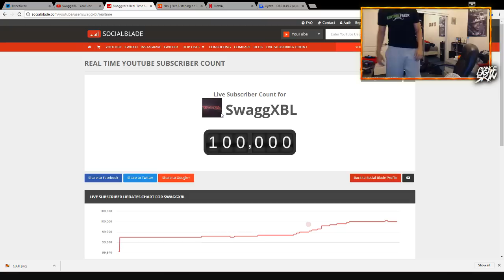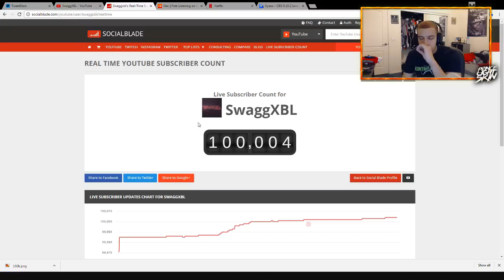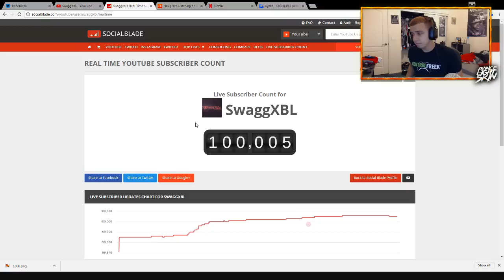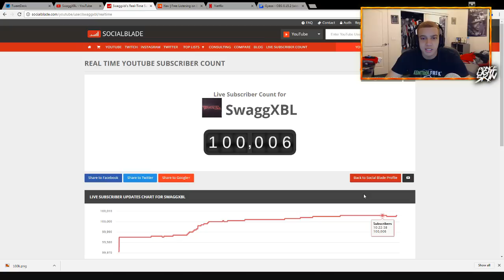MY SECRET TO GETTING 100,000 SUBSCRIBERS...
600 LIKES?! Thank you so much for 100K homies